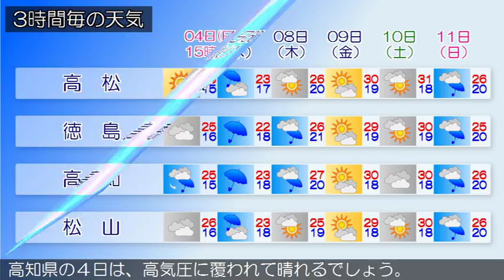2017/06/04 四国地方の天気予報 昼